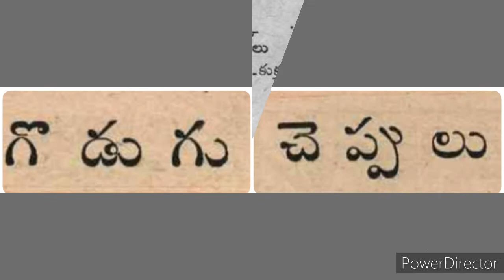గొడుగు-చెప్పులు -B25S2 చందమామ కథలు జులై 1949//చందమామ కథలు//Audiobooks//Chandamama kathalu from 1947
a small story about our umbrella and slippers from chandamama kathalu book of July 1949